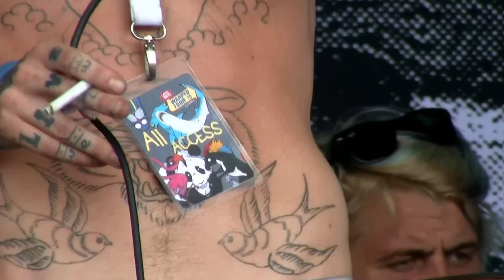Never Shout Never - Seven Nation Army (cover)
Never Shout Never singing Seven Nation Army at Vans Warped Tour 2015